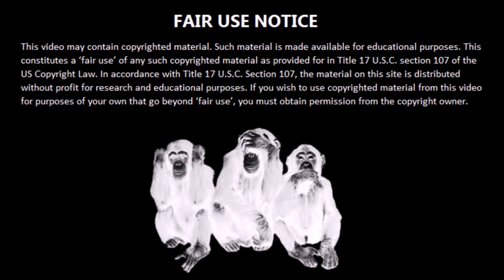MGTOW The Power of Pain